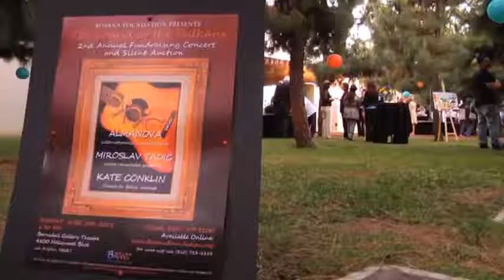HAYAT: RAZGOVARALI SMO SA SENITOM SLIPAC IZ FONDACIJE 'BOSANA'